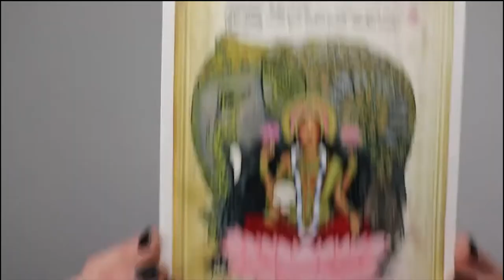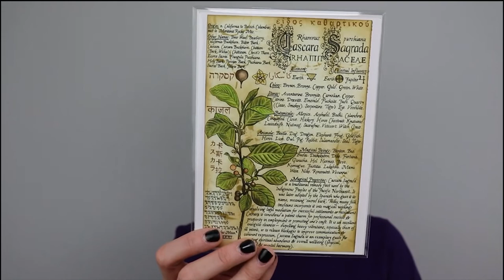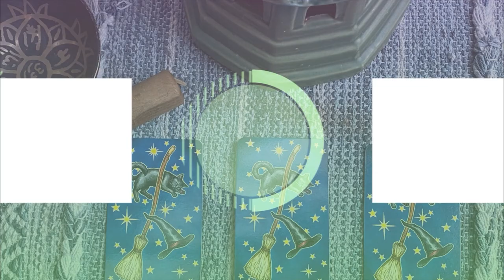The Witches Roots January 2022 | Goddess of Wealth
In this video, I am doing an unboxing of the Witches Roots for January 2022. The theme for this month's box is Goddess of Wealth